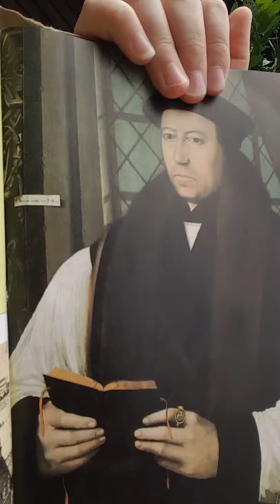GLCC: Thomas Cranmer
This Reformer is the father of Anglicanism.

He died as a martyr for the sake of God's truth and was willing to do so.